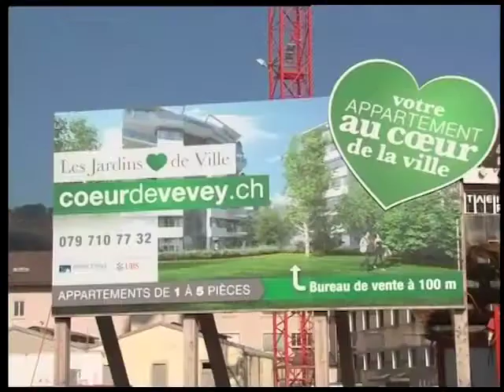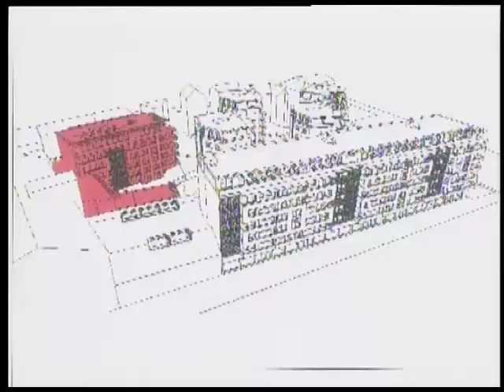vente de la parcelle verger 10